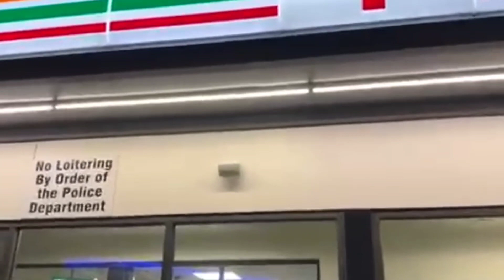Cultural problems require Cultural solutions